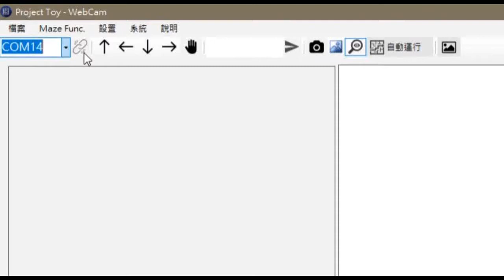1-107-03-第三名-006_電機與電子群_高雄市私立中山高級工商職業學校_動態場域路徑規劃仿生視覺系統